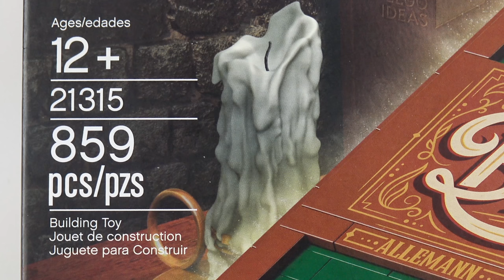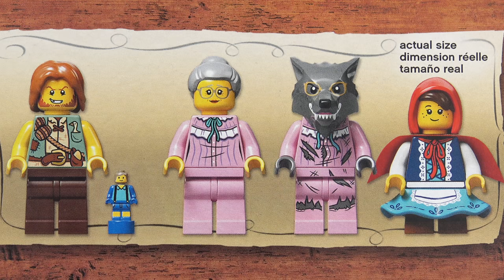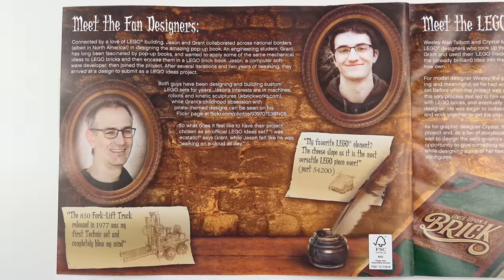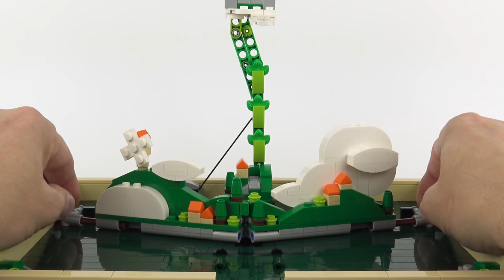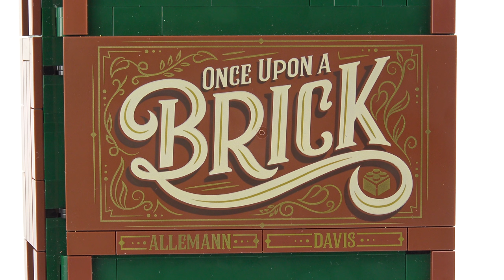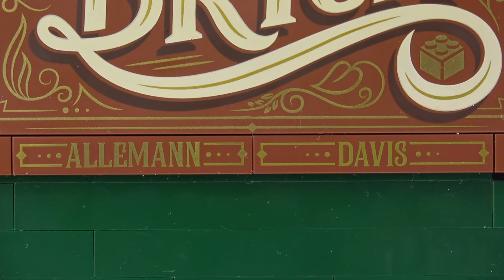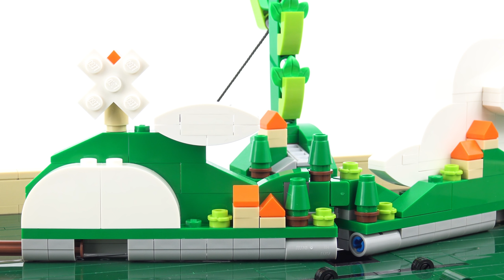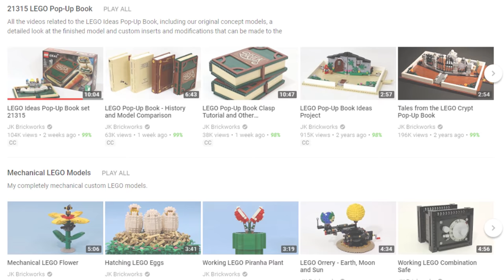LEGO Ideas 21315 Pop Up Book Speed Build & Review!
I'm reviewing LEGO's 21315 Pop Up Book, the 23rd LEGO Ideas set inspired by fan designers Grant Davis and Jason Allemann from JK Brickworks. It's a working LEGO pop up book that includes Jack and the Beanstalk and Red Riding Hood pop up scenes and minifigures of the Wolf, Little Red Riding Hood, her Grandmother and the Giant plus Jack microfigure to climb the LEGO beanstalk to the giant's cloud castle.

New to my channel?

LEGO's pop up book is a perfect brick built recreation that would not look out of place on a bookshelf. A sturdy hinge allows the book to open revealing a blank canvas into which you can snap pop up LEGO scenes of Jack and the Beanstalk and Little Red Riding Hood. These use simple but elegantly designed LEGO mechanics which allow Grandma's house, Jack's village and the beanstalk to emerge from the pop up book to create neat little fairy tale scenes.

Jack's beanstalk is a very neat piece of pop up LEGO engineering. The beanstalk uses a scissor mechanism anchored to the base of the book by string. When the book is opened, the string activates the scissor mechanism and the beanstalk complete with giant's castle at the top emerges from the LEGO pop up book.

The 21315 LEGO pop up book minifigure collection is stunning. Giant is a standard minifigure with a uniquely printed torso showing the golden goose, golden egg and a couple of LEGO skulls. The wolf is dressed in torn pajamas matching grandma's and has an awesome wolf head mold printed with details including grandma's lipstick and glasses. Grandma is dressed in the same pink pajamas and recycles parts used for a minifigure in the LEGO Creator Expert roller coaster. Jack is a printed microfigure but well executed in micro scale detail. Finally, Little Red Riding Hood is a really nice minifigure with custom printed skirt piece and two-tone hood.

The exterior of LEGO's pop up book has a premium bound feel with tiles to hide studs, although none on the top surface of the book which presumably was done to keep a sense of symmetry. The book has a 16x8 printed panel on the front entitled "Once Upon a Brick" with some nice gold metallic printing and the designers Grant Davis and Jason Alleman are immortalized on the cover with their names proudly displayed on printed tiles as the authors of this awesome LEGO pop up book.

I hope you enjoy my LEGO pop up book 21315 unboxing, speed build and review.